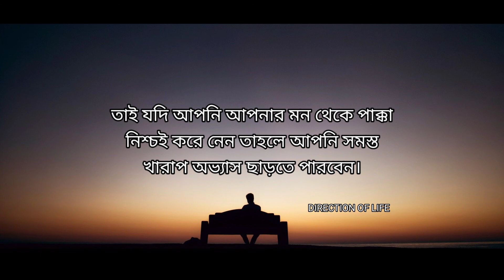How to get out of bad habits || কিভাবে খারাপ অভ্যাস থেকে নিজেকে বাইরে আনবো || Motivation video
BANGLAMOTIVATIONALVIDEO
BANGLASTORY
BANGLALOVESTORY
BANGLASADSTORY
BANGLAGOLPO
BENGALISTORY
MOTIVATIONALVIDEOBANGLA
BENGALIMOTIVATIONALSTORY
time
somoy

LIKE👍SHERE👍COMMENT🙏🙏🙏🙏🙏